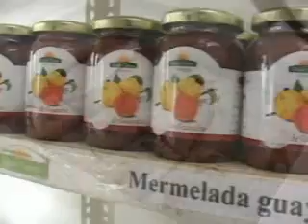Pastaza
Provincia de Pastaza